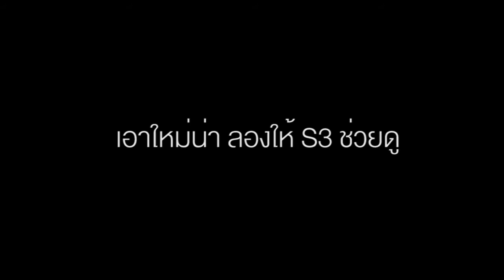FUNCTION FOR LUV EP03-2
Short films series by simple incredible team
Multimedia Rangsit University

( for " Samsung Galaxy S3 Mobiler campaign " )